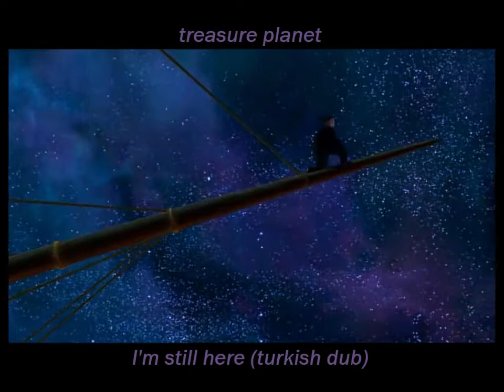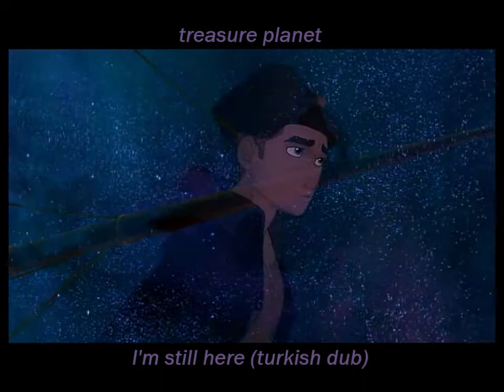I'm still here - turkish dub (slowed + reverb)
I love this movie and the song since when I was a child. I was sooo in love with Jim... I mean look at him, he is such a cool and cute guy. :')))
Today (at least 10 years later), I'm still in love with him and everytime I watch the movie, I admire him (also his character development in the movie) a lot.
So If you haven't watch this movie yet, please give it a chance (you won't regret) and enjoy the movie! c;